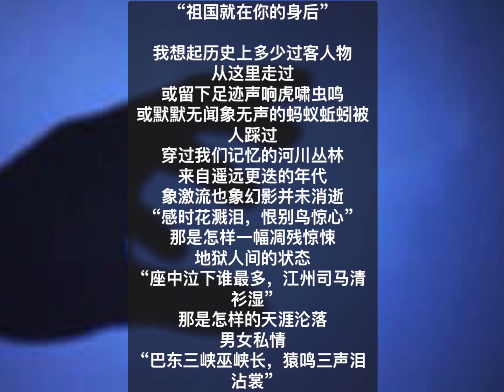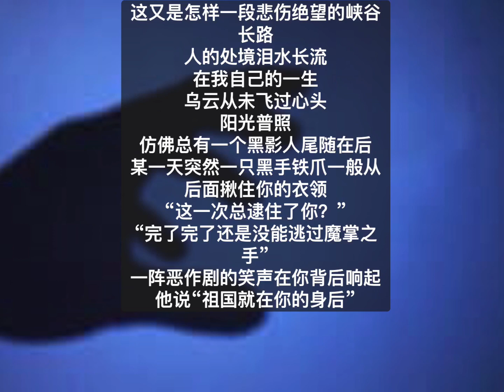中国我说1960 “祖国就在你的身后”